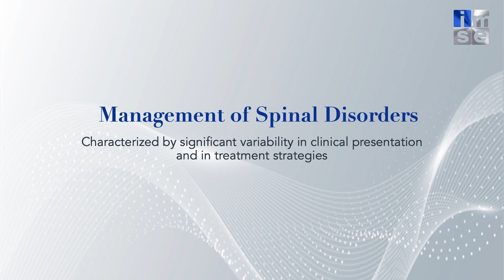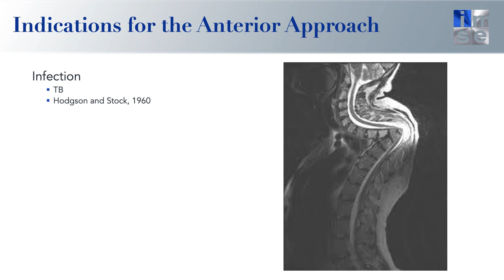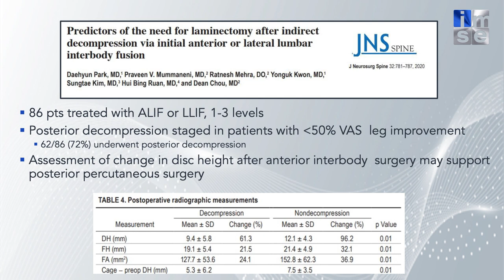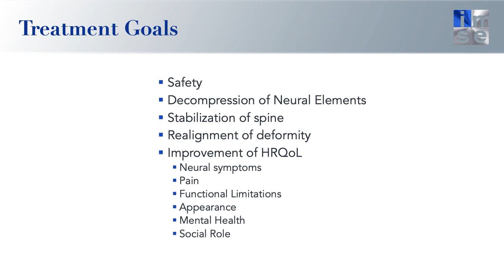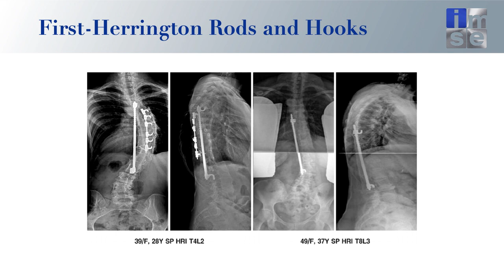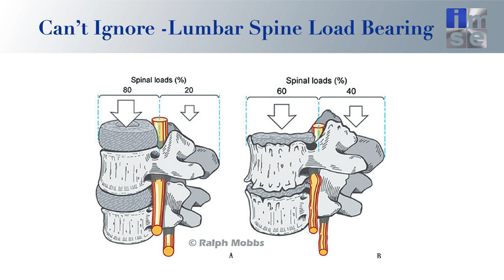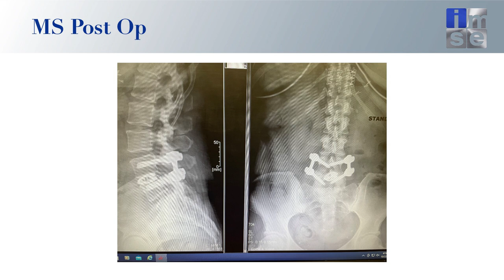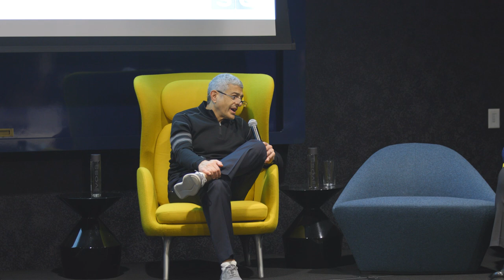What is the More Appropriate Approach: Anterior or Posterior